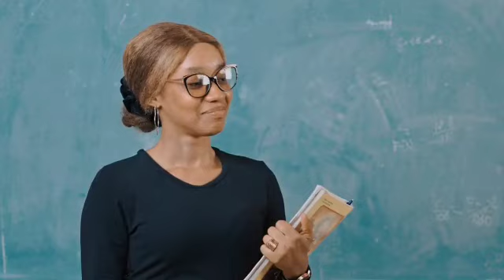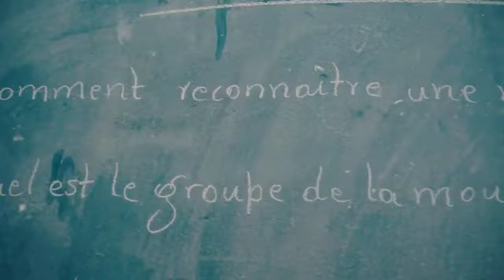LE CHEMIN DE LA REUSSITE PART 30